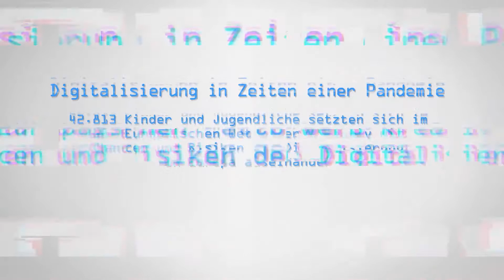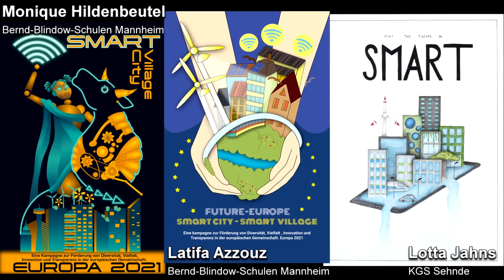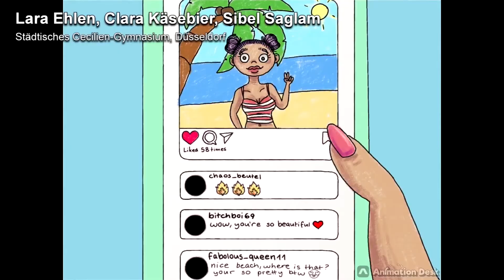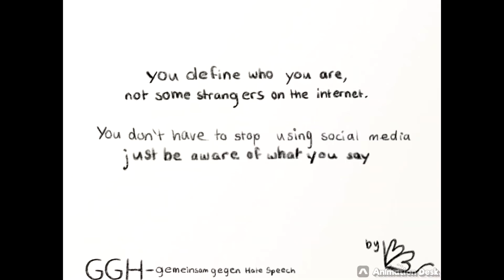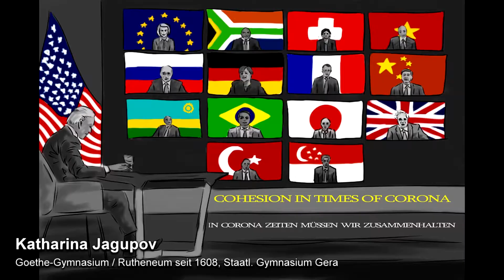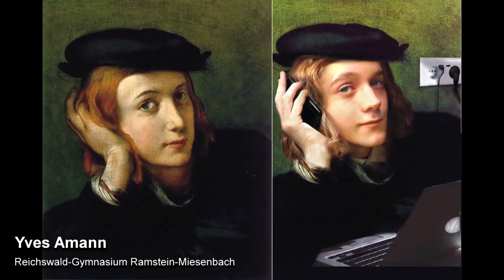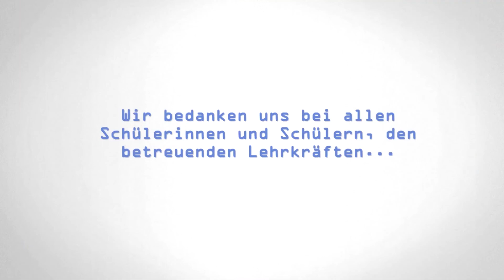"Digital EU - and YOU?! | Best of 68. Europäischer Wettbewerb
„Künstler in ganz Europa durchbrechen Corona-Koller, Pandemie-Blues –
wir haben so viele Namen für das Gefühl, einfach nur noch schreien zu wollen. Aber wir haben auch die Kreativität, die unsere Welt heilt.“

Mit ihrem Gedicht hat Hannah Sauchella nicht nur die Auszeichnung „Beste Arbeit Text der Sonderaufgabe“ gewonnen, sie hat damit auch auf den Punkt gebracht, was der Europäische Wettbewerb im Ausnahme-Schuljahr 2020/21 geleistet hat: Nämlich der Angst und Enge der Pandemie farbenfrohe Kreativität entgegen zu setzen.

Im neuen Best of – Film der 68. Wettbewerbsrunde sind neben Hannahs Gedicht etwa 160 Bilder, Texte, Videos und Songs von Preisträgerinnen und Preisträgern zu sehen und zu hören, in denen sie sich kreativ mit der Digitalisierung, aber auch mit ihrer Lebensrealität während der Pandemie auseinandersetzen.

Der Europäische Wettbewerb ist einer der ältesten Schülerwettbewerbe Europas und begleitet die europäische Integration von Anfang an. Seit 68 Jahren setzen sich Schülerinnen und Schüler aller Altersstufen und Schulformen kreativ mit aktuellen europäischen Themen auseinander. Die Europäische Bewegung Deutschland e.V. ist in Deutschland die Trägerin des Wettbewerbs

EUROPÄISCHE BEWEGUNG DEUTSCHLAND e.V.
Deutschlands größtes Netzwerk für Europapolitik - seit 1949.